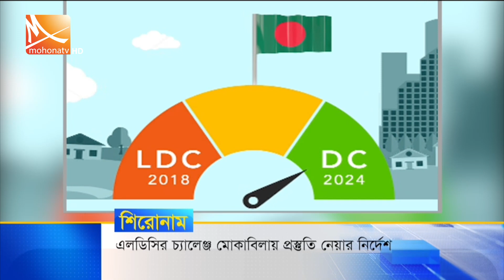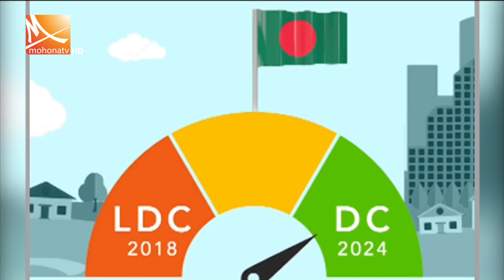মধ্যরাতের মোহনা সংবাদ । তারিখ: ২৯ মার্চ ২০২৪ | Mohona TV